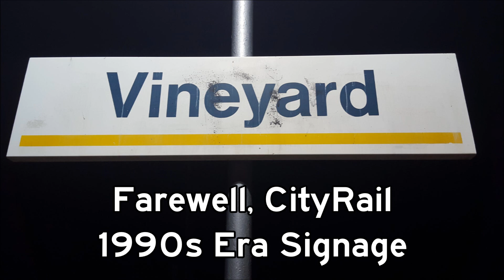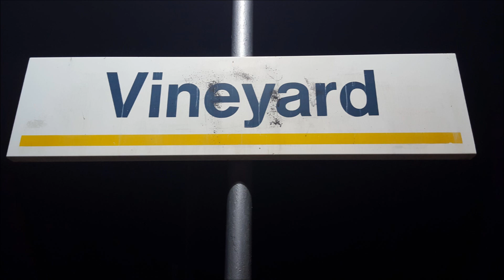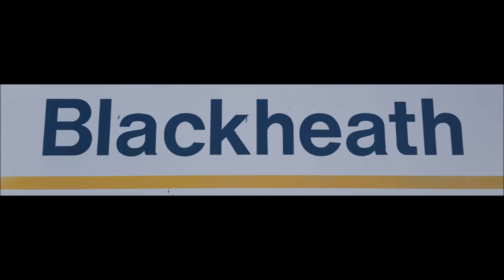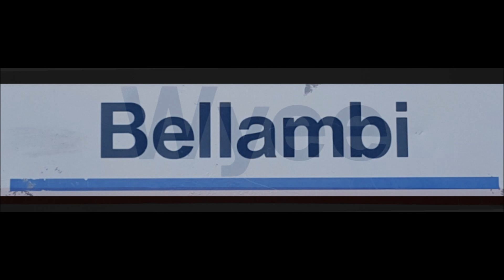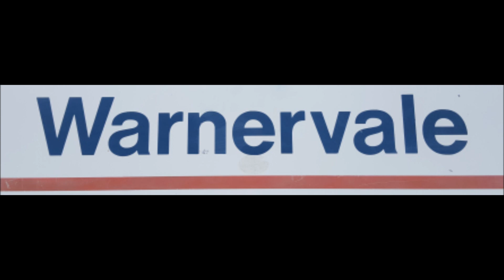Paul's Train Vlog 666: Farewell CityRail 1990s Era Signage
Vlog 666

Farewell, CityRail 1990s Era Signage

For the Devil's Vlog 666, Paul's Train Vlogs has decided to do a small tribute to the CityRail 1990s Era Signage.

The last remaining CityRail 1990s Era Signage has been replaced with the Orange Sydney Trains or NSW Trainlink Station Signage in 2019 including Wyee, Teralba, Woodford and Bell.